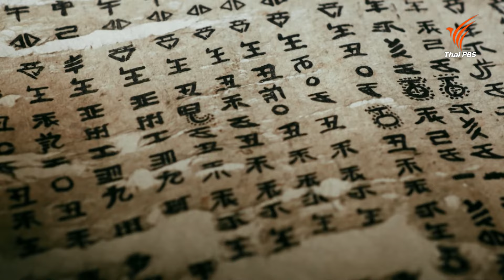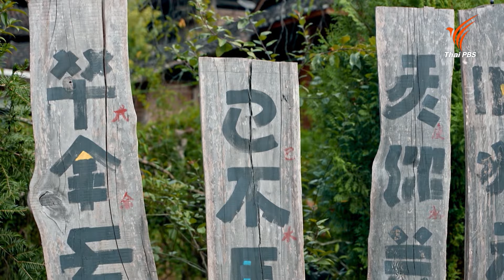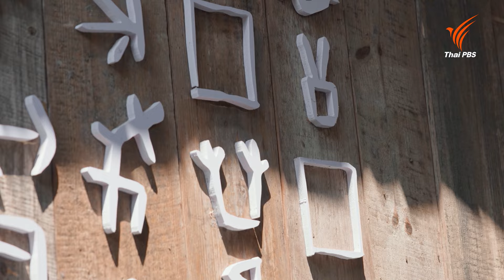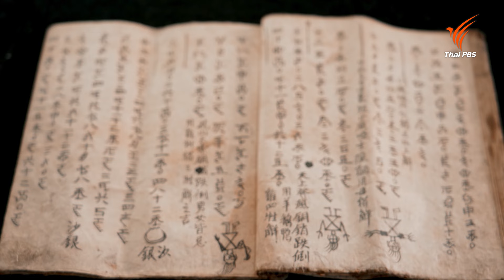ยินดีต้อนรับสู่กุ้ยโจว ตอนที่ 2 | มหัศจรรย์แดนมังกร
*** รายการมหัศจรรย์แดนมังกร ตอน ยินดีต้อนรับสู่กุ้ยโจว รับชมย้อนหลังได้ถึง 31 ธ.ค. 67 ***

เหมิงหลงเฉินซี ชายหนุ่มเมืองลิโบ เรียนปริญญาโทคณะวนศาสตร์มหาวิทยาลัยกุ้ยโจว ได้ชวนเพื่อนชาวต่างชาติชื่อเสียวเสี่ยว ที่เพิ่งเรียนจบจากมหาวิทยาลัยชิงหัว มาเยือนที่บ้านเกิด เมืองลิโบเป็นแหล่งธรรมชาติขนาดใหญ่ ที่มีสถานที่สำคัญเรียกว่า สามขุนเขาแห่งลิโบ ได้แก่ ป่าหินปูนลิโบ, ผืนป่าบนสายน้ำและ ภูเขาคาสต์รูปโคน ที่นี่ยังมีหมู่บ้านชนเผ่าสุย ที่เต็มไปด้วยผู้คนใจดี อักษรโบราณลี้ลับ ผู้คนที่นี่อยู่กันแบบครอบครัว ภูเขาเขียวขจี ผู้คนต่างร้องเพลงไม่หยุด หมู่บ้านโบราณที่ตั้งอยู่กลางทุ่งนา มีชาวบ้านคอยปกปักรักษาจากรุ่นสู่รุ่น สืบทอดประเพณีและวัฒนธรรมโบราณ

ติดตามชมได้ในรายการ มหัศจรรย์แดนมังกร ชุด ยินดีต้อนรับสู่กุ้ยโจว วันเสาร์ที่ 3 สิงหาคม 2567 เวลา 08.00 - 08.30 น. ทางไทยพีบีเอส